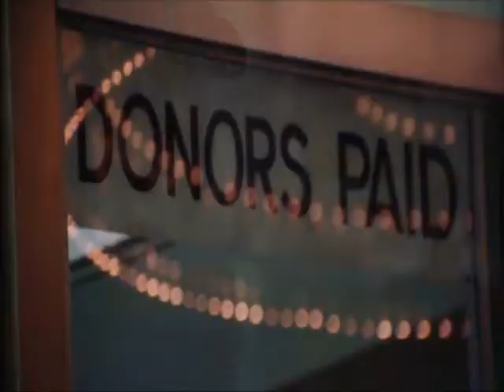Everybody's Talkin' · Harry NilssonComposer, Lyricist: Fred Neil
Αποσπάσματα από την ταινία Midnight Cowboy το 1969  που στα ελληνικά δόθηκε ο τίτλος   «Ο καουμπόη του μεσονυχτίου » ,  πολλοί την έχασαν νομίζοντας ότι πρόκειται για καουμπόικη αμερικανιά,  άλλοι δε που πήγαν απογοητεύτηκαν γιατί δεν ήταν καθόλου μα καθόλου καουμπόικη. Ο κανονικός τίτλος στα ελληνικά που θα μπορούσε να αντιπροσωπεύσει την ταινία είναι «Καουμπόη για κλάματα »
Η ταινία Midnight Cowboy γράφτηκε από τον  Waldo Salt, σκηνοθετήθηκε από τον   John Schlesinger, με τους  Dustin Hoffman και Jon Voight